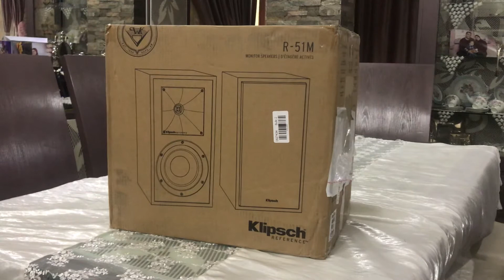Klipsch refrance R-51M UNBOXING VS R15M